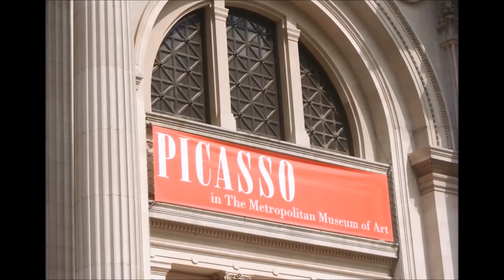Pablo Picasso ROSE PERIODE (1904 - 1906)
Pablo Picasso Master Collections Part III "The Rose Period" (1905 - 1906)

The Rose Period comes from the time when the style of Pablo Picasso's painting used cheerful orange and pink colours in contrast to the cool, somber tones of the previous Blue Period. The Rose Period lasted from 1904 to 1906. Picasso was happy in his relationship with Fernande Olivier whom he had met in 1904 and this has been suggested as one of the possible reasons he changed his style of painting. Harlequins, circus performers and clowns appear frequently in the Rose Period and populated Picasso's paintings at various stages throughout the rest of his long career. The harlequin, a comedic character usually depicted in checkered patterned clothing, became a personal symbol for Picasso.

The Rose Period has been considered French influenced, while the Blue Period more Spanish influenced, although both styles emerged while Picasso was living in Paris.

lasted from late 1901, following the death of his friend Casagemas, and the onset of a bout of major depression. It lasted until 1904, when Picasso's psychological condition improved. The Rose Period is named after Picasso's heavy use of pink tones in his works from this period, from the French word for pink, which is rose.

Visit Picasso Museums:

 -  Musée Picasso - Parijs
 -  Museo Picasso - Barcelona
 -  Museo Picasso - Málaga
 -  Picasso Museum - Münster
 -  Musée Picasso - Antibes